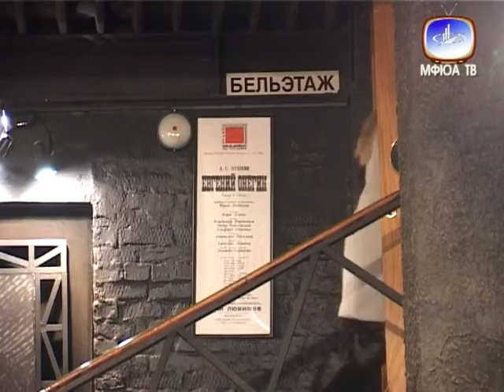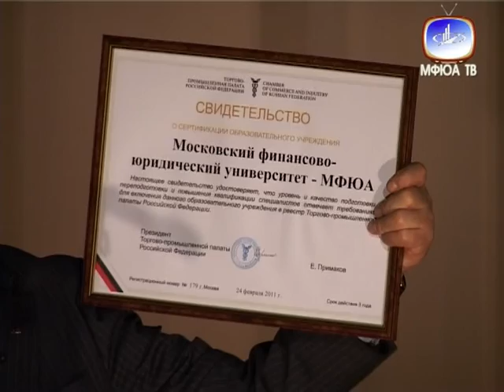Новости март 2011